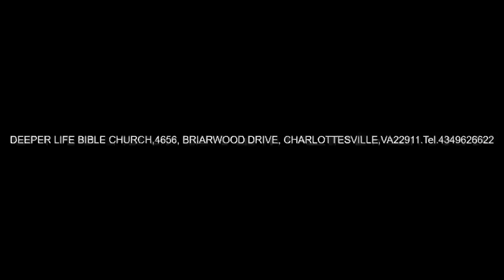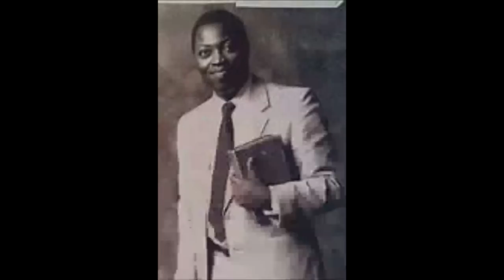Escape God's Judgement - Pas W. F. Kumuyi